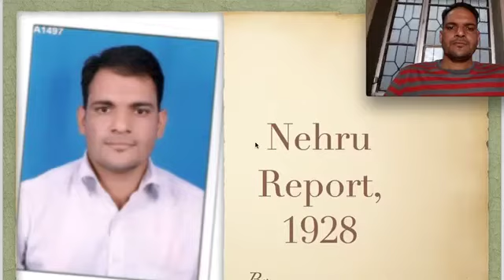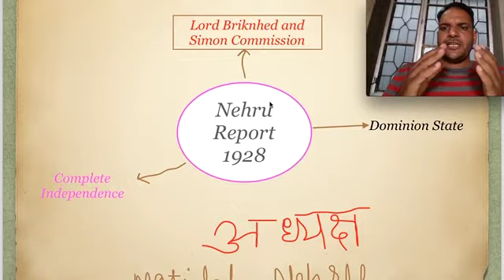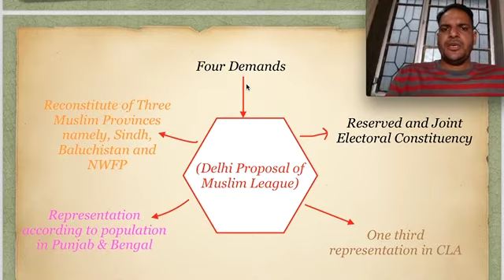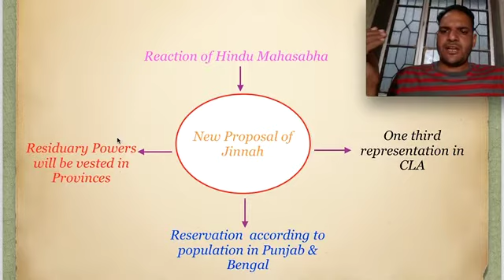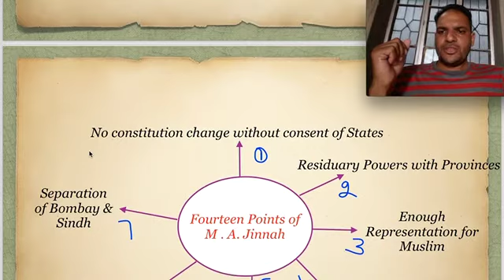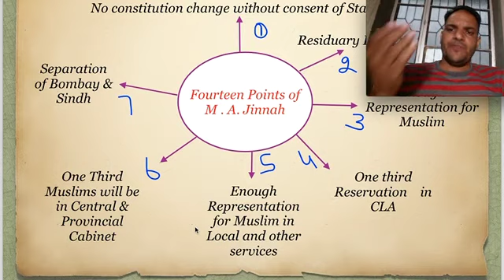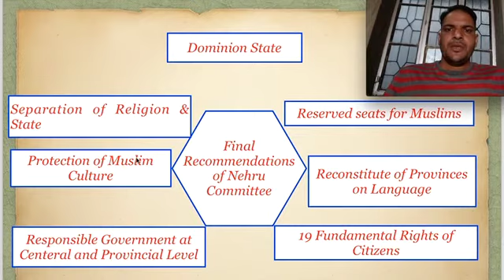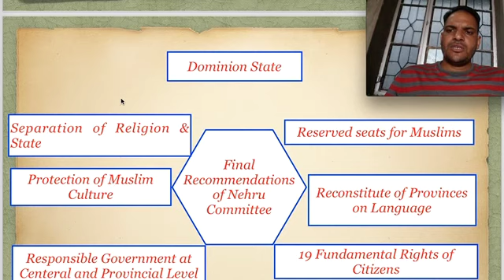Nehru Report, 1928 By Dr. K. C. Samota